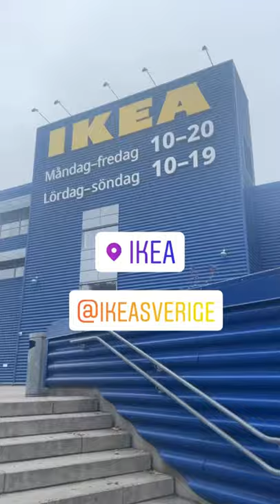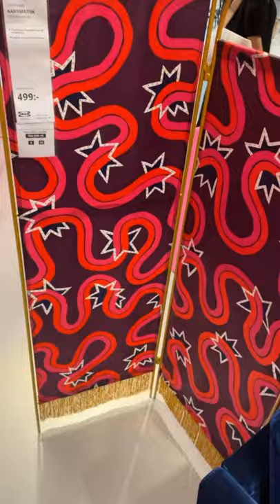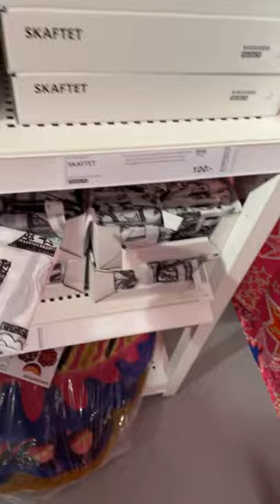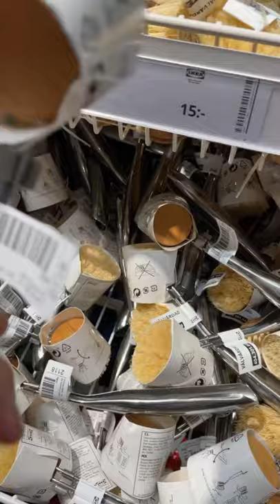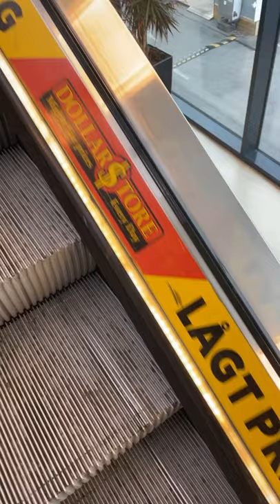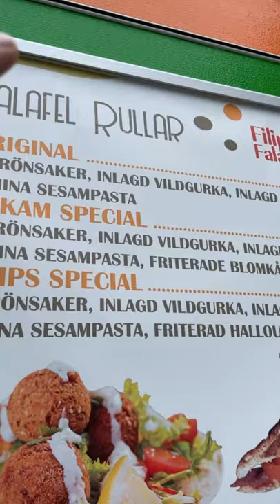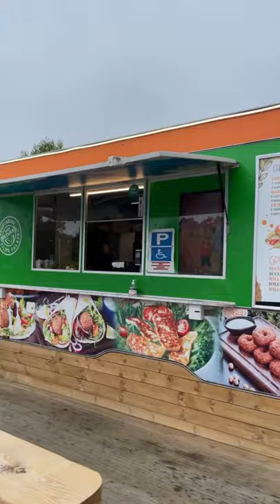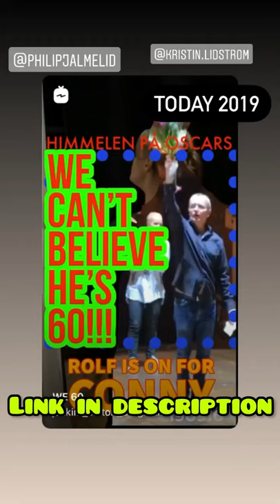Note to self Get another Room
In this episode I take my bike to Ikea in Kungens Kurva, Stockholm, to look at the new Zandra Rhodes collaboration, and I eat a great falafel at Filip’s Falafel.

TODAY 2017: ”
”A Swedish revue on tour: day 4 September 10th 2017”: